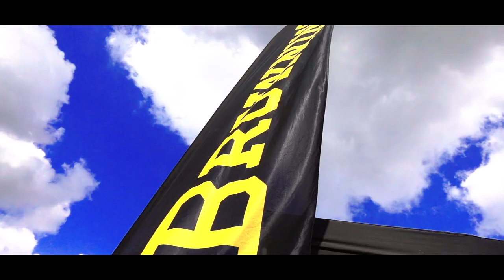Emmett & Stone Country Show 2017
We're back for another year at Little Marlow's very own Emmett & Stone Country Show!

This year we saw the return of some familiar brands such as Alan Paine, Laksen and Browning and a whole load more guests, seeing all Emmett & Stone have to offer and taking part in the Flightline Sporting challenge.

Visit Emmett & Stone today:

Wilton Farm Cottages
Marlow Rd
Little Marlow, Marlow
SL7 3RR